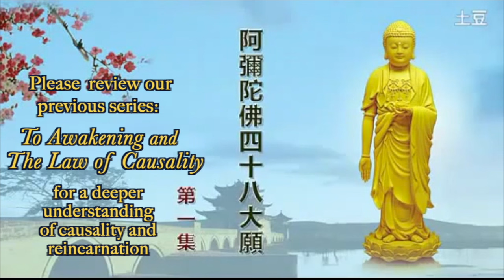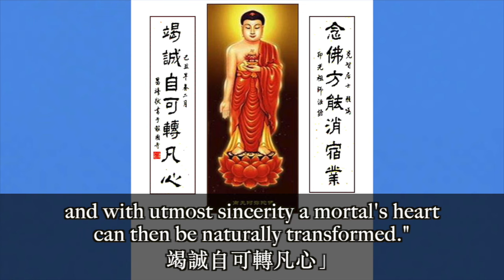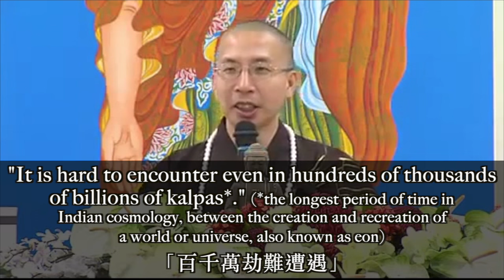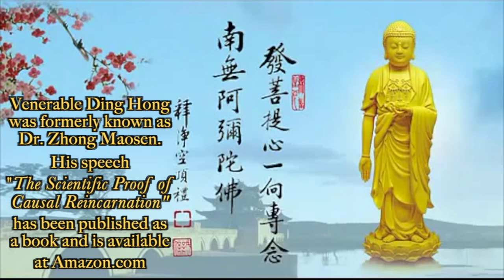1-1 How to End Reincarnation in One Lifetime—Pure Land Buddhism, 48 Great Vows (Bilingual)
To delve deeper, this is a good reference. We based on this video to make the videos of "To Enlightenment-1& 2."